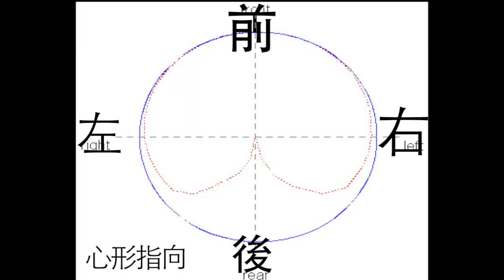How We Roll 與Midi Mall 音樂器材教學 麥克風基礎介紹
MidiMall Inc-米地摩爾實業有限公司
台北市信義區忠孝東路四段553巷46弄3號1樓, Taipei, Taiwan 110